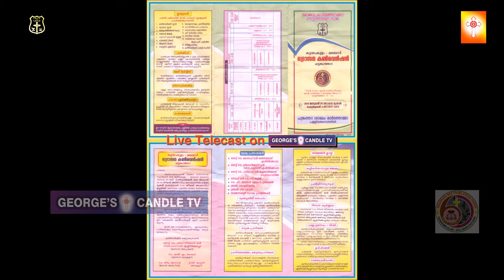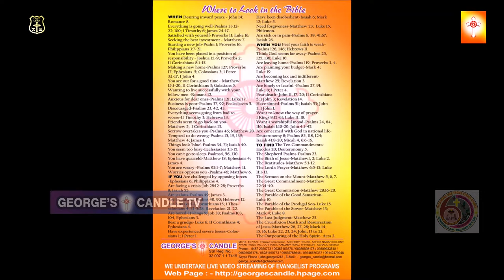LIVE RECORDED PROGRAM OF CHUNGATHARA CONVENTION 2014 DATE 31 01 2014 00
Description